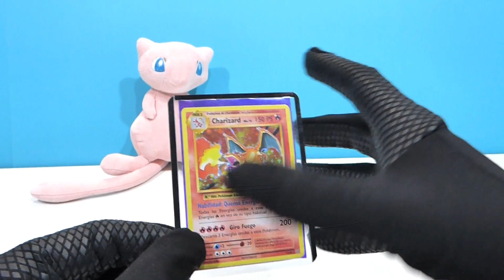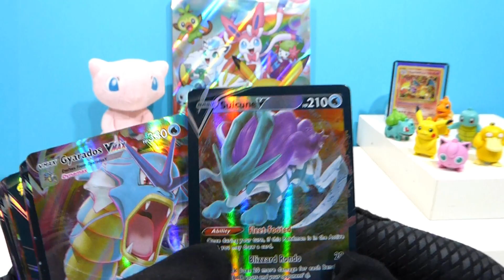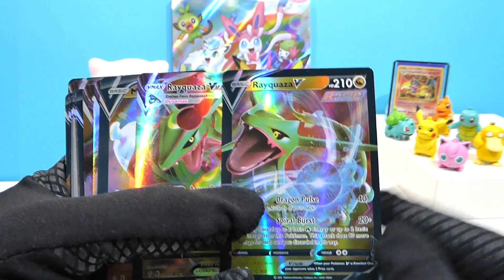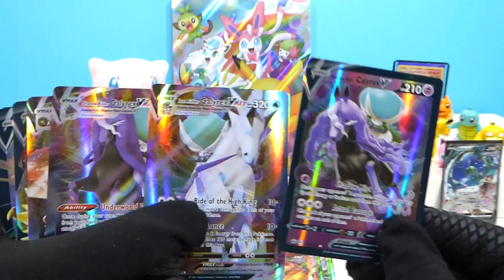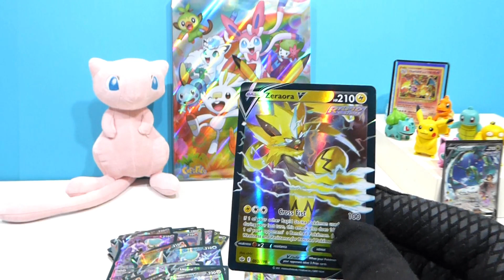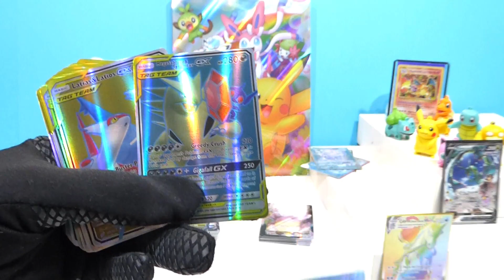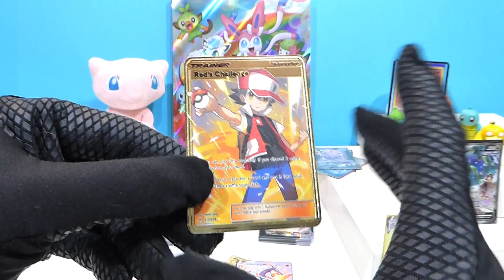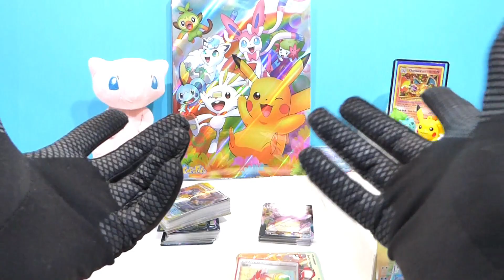INCLEIBLE !!! de todo POKEMON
POKEMON Cartas, Figuras y mas !!! Charizard especial mas Cartas metalicas y muchos mas en este video Especial POKEMON